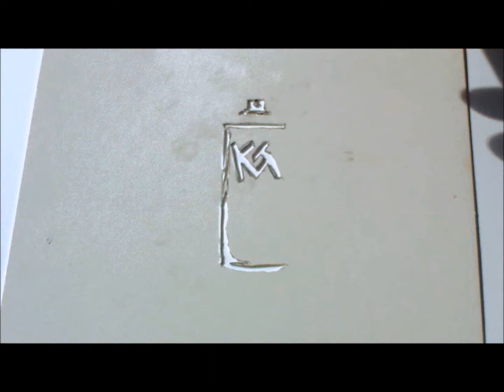Venom Acrylic speed painting Marvel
We Are Venom

My next painting in my Marvel Series The Symbiote know as Venom.
like my others in this series I creative this using Acrylic Paint on an 8" x 10" Canvas Panel

Thanks
Kevin Green